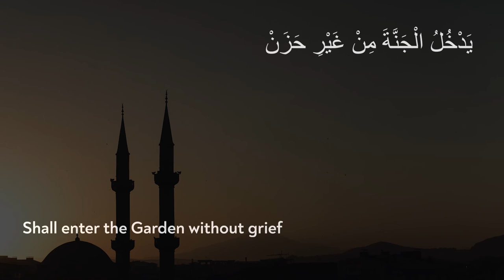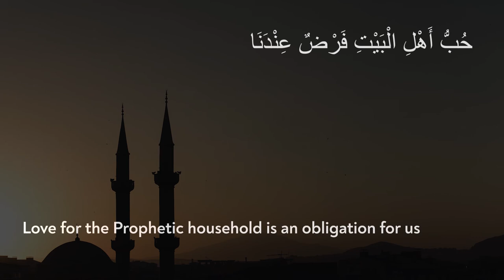Qasidah Ahlul Bait | Arabic with English Translations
A small poem is praise of the members of the Household of the Prophet.